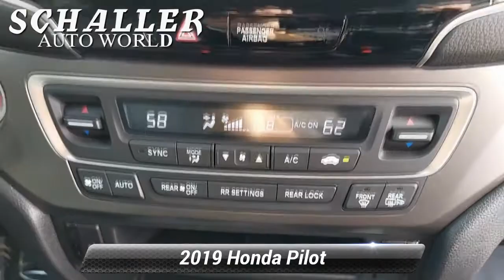Used 2019 Honda Pilot EX-L, New Britain, CT H4687A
Schaller Honda

[RLVID:2354:759b59c25d9f2c84:a0e8d8fee472a438:1]